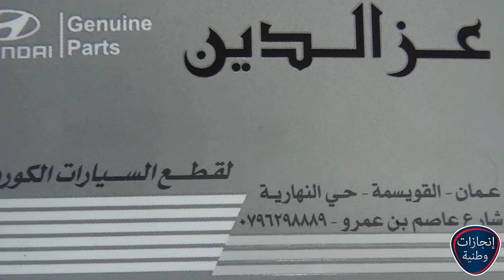عزالدين لقطع السيارات الكورية انجازات وطنية